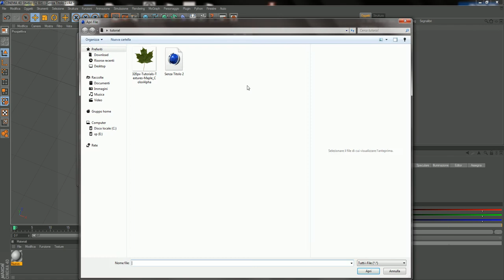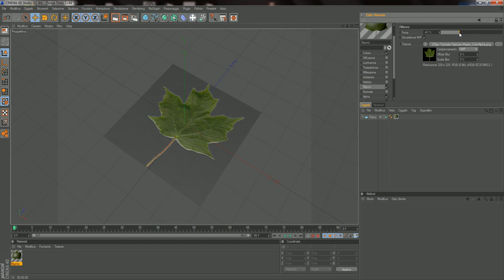C4D Alpha channel